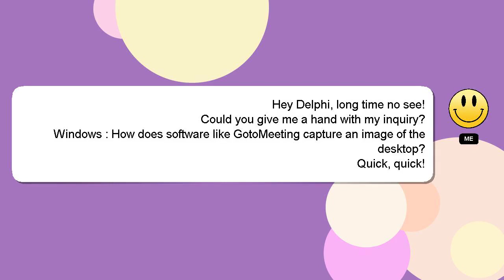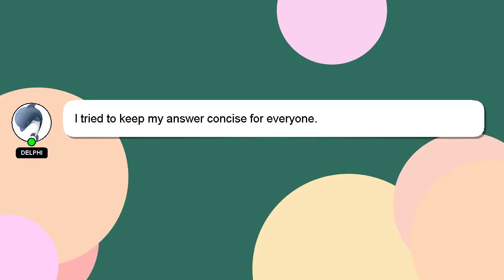Windows : How does software like GotoMeeting capture an image of the desktop?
GotoMeeting like image How does software desktop? capture of : Windows the an